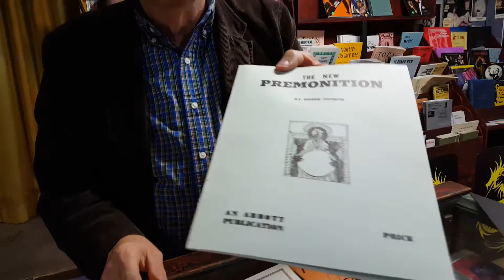Abbotts Holiday Book Sale